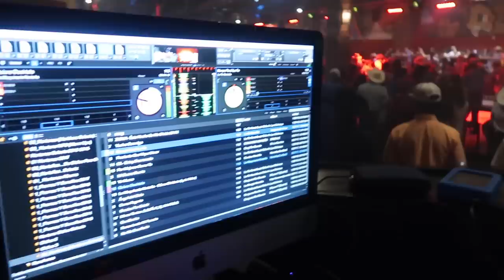Visting Jobes Hats & Tamborazo de Arranque @ Escapade Jaripeo Vlog #2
Hello everyone!! and well come back once again to my channel! hope you all enjoy my second vlog. Once again , THANK YALL SO MUCH FOR ALL THE LOVE AND POSITIVE VIBES. I appreciate each and everyone of y'all

This weekend I went to visit a good friend of mine (Jobe) at his store Jobes Hats. and girls make sure to check out JH boutique!Went with my sisters boyfriend Josue I tagged along with him to get a new straw hat.I went to get  new caps and T-shirt. Like I said in the video once I hit 10k Subscribers I will be doing a Charlie 1 Horse hat Giveaway and for the guys some Oakleys! so keep sharing and if you are new SUBSCRIBE!
The following day we went to Jaripeo to hang out with my good friend Marcos and Flackito at Escapade Jaripeo. They are two of the many DJs the club has to offer! Escapade Jaripeo is a Family environment where there is food and drink for the families. Also have live bull riding for entertainment as well as bounces houses for the kids. And also a club with live music to enjoy some dancing. Thats why you see a variety of ages.But from there we headed to be on stage with my good friend Daniel and his guys from Tamborazo de Arranque. Playing their great music including Zapateados, Polkas, Rancheras, Corridos y unas cumbias chignonas!

Hola y bienvenidos a mi canal una ves mas! Mi nombre es Tony o como muchos me dicen Tony Tormenta ! espero que les gusta este segundo vlog que hice para ustedes! y por favor de darle un like al video y si todavía no han subscribido por favor de subscribirse a mi canal! otra ves quiero darle las gracias a todo por su apoyo y amor! muy agradecido con ustedes y mi padre dios!

Este fin de semana fui a ver a mi gran amigo Jobe a su tienda de Sombrero y tejanas en Fort Worth Jobes hats store !El novio de mi hermana fue a cumprar un nuevo sombrero y yo fui por unas gorras y una camisa! En mi video dije que cuando llegue a los 10 mil subscribieres voy a regalar una tejana de Charlie 1 horse pa las mujers y pa los ombre alomejor unos Oakleys y gorras de Jobes! so esten al pendiente
El dia siguiente fuimos con mis amigos Marco y Flackito que son unos de los muchos DJs de Escapade . Escapade Jaripeo es un lugar familiar donde ofrecen comida y tienen una area para el jaripeoonde puedes ver las montas y también tienen bricolines pa los niños ! y también tienen una pista chikita para que se vayan a bailar! por eso se mira gente de todas las edades. y de ahi nos fuimos con mi amigo Daniel que nos invito a subir arriba del escenario con el y su grupo Tamborazo de Arranque . Tocando rolas bien chingonas !! Polkas, Ranchers, Corridos y Cumbias

Estan bienvenidos a seguirme en las redes social si gustan!